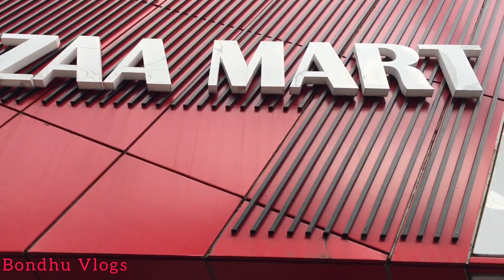আসলো কম দামে KTM/R15 Bs6 আসছে R15 v4M Price in Bangladesh 2021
The KTM RC 125, Indian and European version, also has a number of differences of which the KTM RC 125 Indian version has a weight of 154 kg which is about 19 kg heavier than the European version.Yamaha R15 Bs6 uses Bi Functional LED Headlights, which ensure you can ride comfortably with darkest streets through confidence.
There is no noticeable change to this bike at the beginning of 2021. Its retail price has changed in the Bangladeshi market at present.
Alizaa Mart
63 Baro Moghbazar Chowrsta
Dhaka 1217